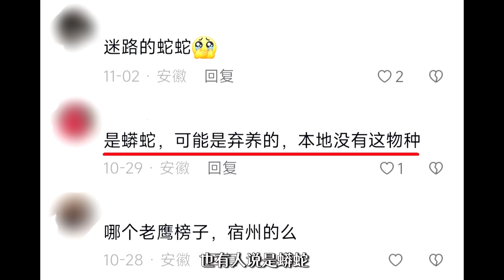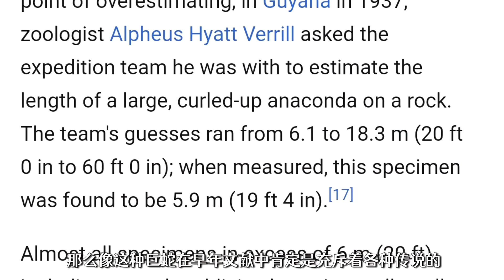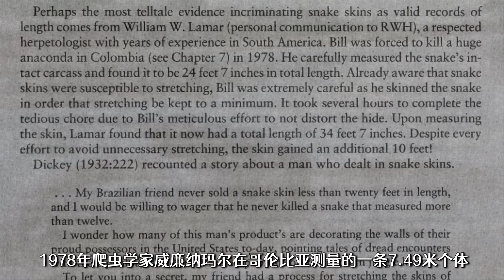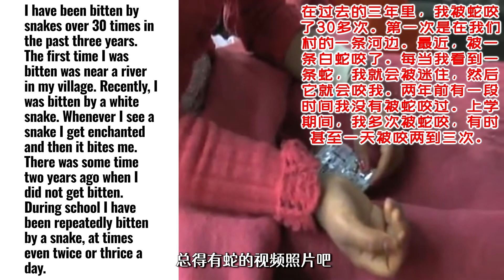[SUB]网络热门长虫视频(63)年仅18岁的少女3年内被毒蛇咬伤34次？究竟是人性的扭曲！还是道德的沦丧？【世界记忆大师龙雅】